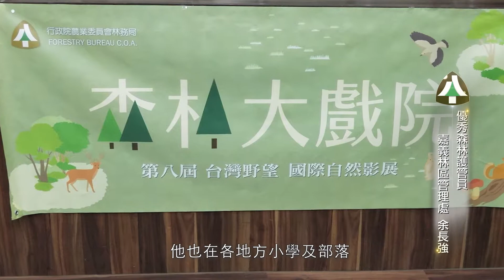108年度優秀森林護管員－余長強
【快樂面對是承擔，痛苦面對是負擔】
在嘉義林區管理處奮起湖工作站擔任護管員的余長強，負責巡視的林地面積將近2,000公頃，也需協助搶救森林火災、巡查步道設施、深山調查勤務、野生動物保育、森林溪流漁類調查等業務，即使超過60歲的他，還是不斷學習，把每件事都用心做好，讓臺灣的好山好水能一直延續下去。

108年得獎事蹟：
1.多次搶救森林火災有功
2.多次執行執行長程巡護林木工作
3.至國小推廣生態紀錄片，扎根環境教育
4.盜伐高風險地區之埋伏、查緝與預防工作